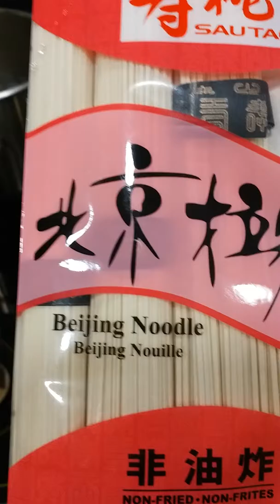Ito pla pagkain ng DH sa hk